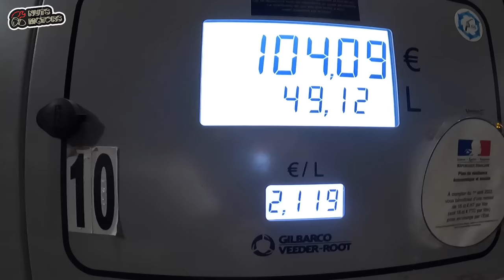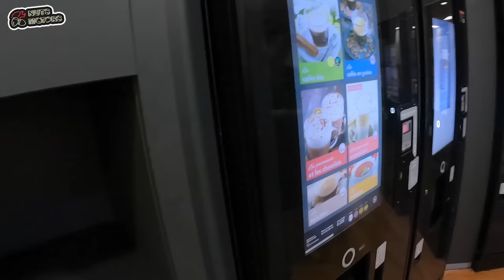CINEY TRUCK SHOW 2022 AVEC LA COUILLE !!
Ce soir je t’embarque avec Lilou et Florian Truck pour un meeting poids lourds incroyable !!! Le CINEY TRUCK SHOW !!!
Le niveaux de préparation est dingue !!!
T’es pas prêt !!! Bonne vidéo 🔥🔥

REJOINS LES RÉSEAUX MA COUILLE !!